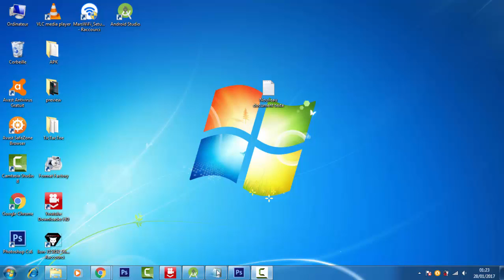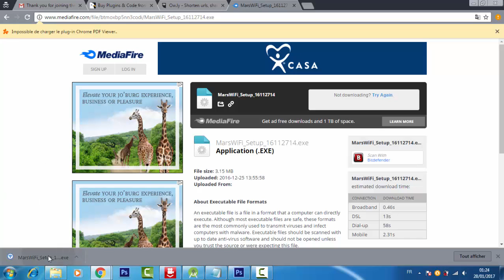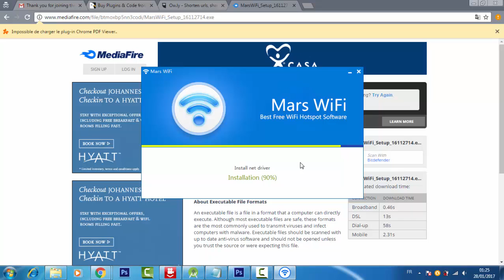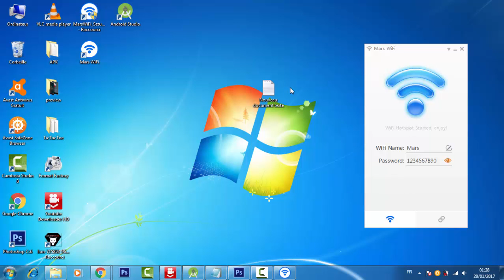How To Turn Your Computer into wifi hotspot ?